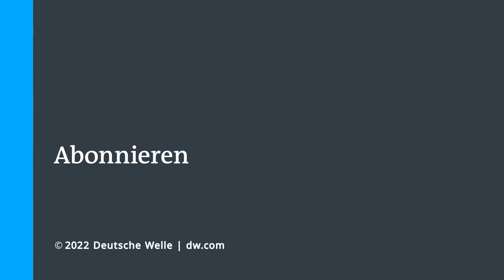Krieg in der Ukraine: Ist der Westen Kriegspartei? | Auf den Punkt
Im Kampf gegen Russland erhält die Ukraine immer mehr Unterstützung. Wie sehr darf sich der Westen engagieren, ohne selbst zur Kriegspartei zu werden? Unsere Gäste: Stefanie Babst (Sicherheitsberaterin), Karolina Wigura (Kultura Liberalna), Malte Lehming (Tagesspiegel)